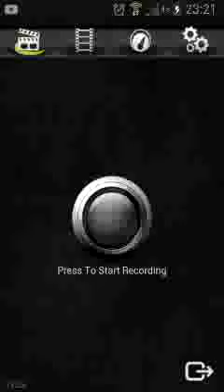101 in 1 games encanjando figuras #40 gameplay